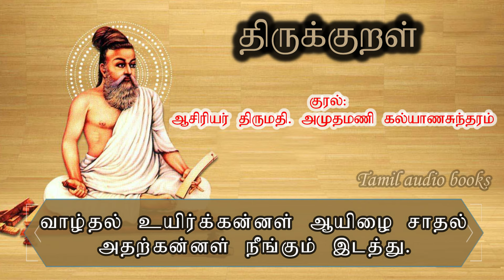திருக்குறள் 1124 - பா வடிவில் திருக்குறள்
திருக்குறள்  - காமத்துப்பால் - களவியல்  - குறள் எண் - 1124
ஆக்கம் - கொற்றவன்
குரல் - ஆசிரியர் திருமதி. அமுதமணி கல்யாணசுந்தரம்